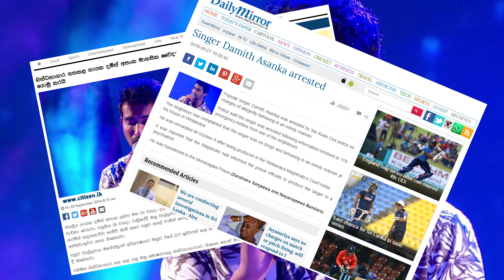දමිත් අසංකගෙන් සිය රසිකයින්ට පණිවිඩයක් | Message from Damith Asanka to his family and fans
Damith Asanka has sent a letter to his family and fans. This video is about that letter and the message which he wants to share with his fans.